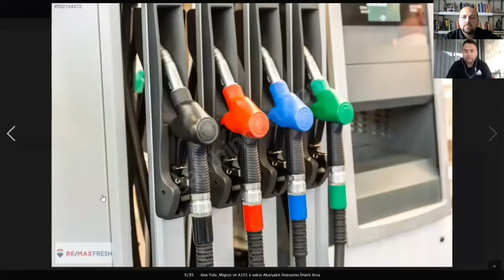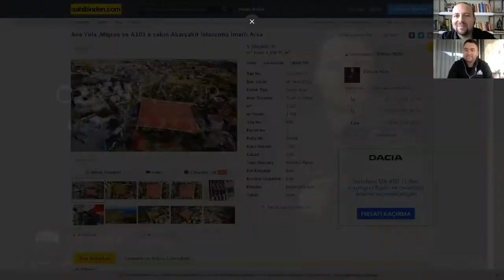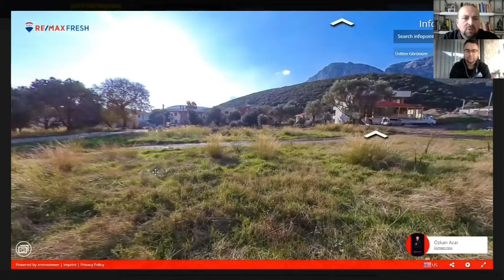Ana Yola ,Migros ve A101 e yakın Akaryakıt İstasyonu İmarlı Arsa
Bu videoda da meslektaşım Özkan Acar'la Karaburun'daki akaryakıt ve LPG istasyonu yapımına uygun portföyü üzerine konuştuk

İzmir’in nezih ilçesi Karaburun’un Merkezinde bulunan arsamız, akaryakıt ve LPG istasyonu yapımına uygundur.

4.117 m2 olan arsa, köylerle İzmir’i birbirine bağlayan geçiş yoluna 50 metre mesafede, gayet işlek bir yol üzerindedir. Migros ve A101 marketlerinin çok yakınında, oldukça merkezi bir konumda bulunmaktadır.

Bodrum ve Mimoza yoluna yaklaşık 50 m cepheli dört tarafı yol olan 2 ayrı parseldir .

İnşaatına Hemen alınıp başlanabilecek bir tesis yeridir.  Satışta herhangi bir problem yoktur, krediye uygundur.

Çevresindeki ortalama nüfus 3900 kişidir.

İmar durumu ile ilgili Şehir planlamacısı ile görüşmeler yapıldı. İzmir Büyük Şehir Belediyesi ile birlikte yapılacak çalışmadan sonra turizm tercihli 2. derece konut alanı olarak düzenleme yapılabilir ve 15/30 T2 imara sahip 4.117 m2 net parsel olarak kalacaktır. Kalan parselde tabanı bürüt 90 m2 2+1 17 villalar yapılabilir .

Detaylı bilgi ve alternatif portföyler için beni arayabilirsiniz.

Our land located in the center of Karaburun, the decent district of Izmir, is suitable for the construction of fuel and LPG stations.

The plot of 4.117 m2 is on a very busy road, 50 meters from the passageway connecting villages and Izmir. It is located in a very central location, very close to Migros and A101 markets.

It is two separate parcels with a façade of approximately 50 m to Bodrum and Mimoza road, with roads on four sides.

It is a facility that can be built and started immediately. There is no problem in sales, it is suitable for credit.

The average population around it is 3900 people.

Discussions were held with the city planner regarding the zoning status. After the work to be carried out with the Izmir Metropolitan Municipality, it can be arranged as a tourism-preferred 2nd degree residential area and it will remain as 4.117 m2 net parcel with 15/30 T2 zoning. In the remaining parcel, 2 + 1 17 villas of 90 m2 can be built.